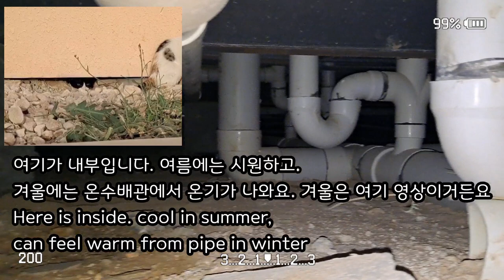사우디 ep55] 아깽이들 집안은 어떻게 생겼을까요? What does the hole where kittens live look like?